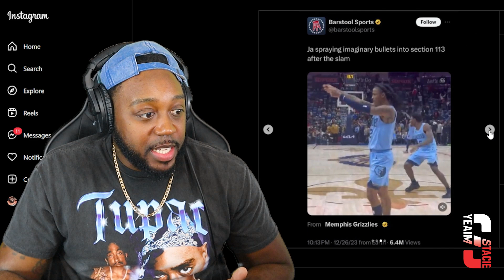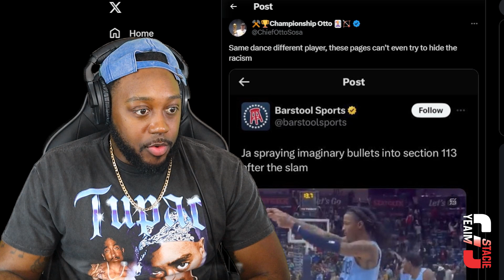Ja Morant reacts to Barstool Sports being ROASTED for Hypocritical Coverage of him & Quinn Ewers!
Ja Morant reacts to Barstools being ROASTED for Hypocritical Coverage of him & Quinn Ewers!